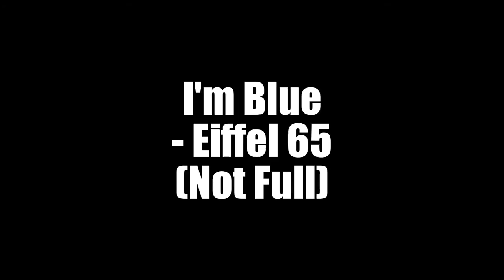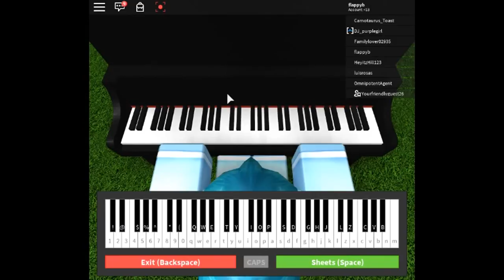I'm Blue - Eiffel 65 |Not Full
Ossashii's Channel

SHEET!
p [wP] y o P [qs] i p [(P]
o P d [8D] o d s [wP] y
o P [qs] i p [(P] o P d
[8D] o d s [wP] y o P [qs] i
p [(P] o P d [8D] o d s
[wP] y o P [qp] t i [(o] t
i [(o] i o p [5wP] y o P
[4qs] i p [@(P] o P d [18D] o
d s [5wP] y o P [4qs] i p [@(P]
o P d [18D] o d s [5wP] y
o P [4qs] i p [@(P] o P d
[18D] o d s [5wP] y o P [4qp] t
i [@(o] t i [@(o] i o p
[5wP] y [5wo] P [4qs] i [4qp] P [@(] o
[@(P] d [18D] o [18d] s [5wP] y [5wo] P
[4qs] i [4qp] P [@(] o [@(P] d [18D] o
[18d] s [5wP] y [5wo] P [4qs] i [4qp] P
[@(] o [@(P] d [18D] o [18d] s [5wP] y
[5wo] P [4qp] t [4qi] o [5w] t i o
[5w] [5w] y y Y Y y
I hope you enjoy! :D THERE WILL BE MORE PIANO VIDEOS SOON!!!
Kitty is not a Auto Player!
Checkout my friend's Channel :D